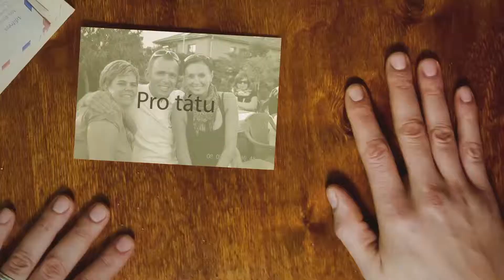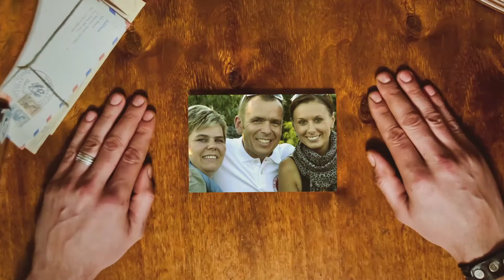Gratulace k narozeninám